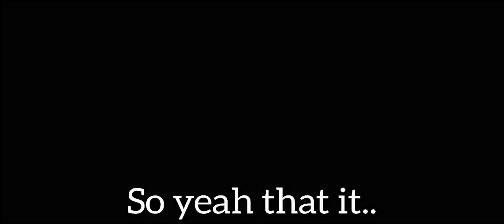✝️ Its Impossible To do this Challenge on "Definitive Edition"☠️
modpack by @tanuscan

ˣ________Playlists________ˣ

Hi My name is George Morris. My Dream is ti become a Formula Drifter. Like The Rock "One Day or Day one" This youtube channel is my 'day one' By the help of Lord Jesus Christ and you guys i can fullfill my dream